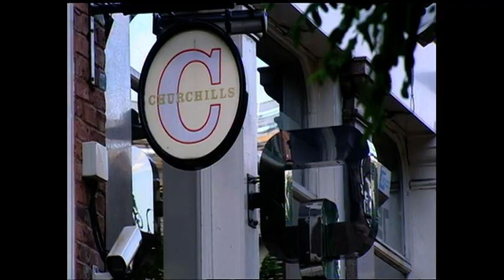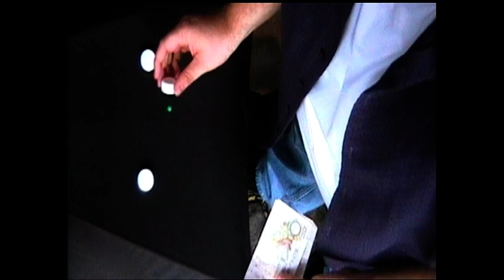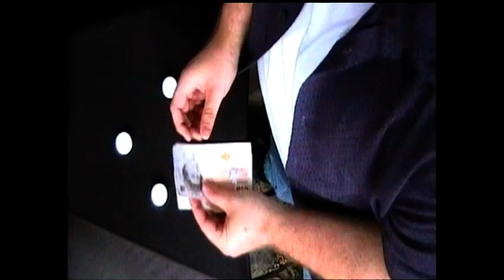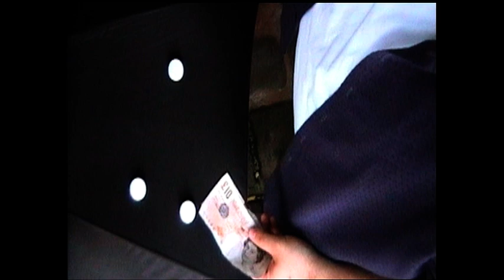The Three Shell Game | The Real Hustle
Paul demonstrates one of the oldest con tricks doing ’The Three Shell Game’. With the help of Jess and Alex, he successfully entices the marks into playing.

TheRealHustle ThreeShellGame StreetTrick The Real Hustlers show you what to do when a deal goes wrong, how to spot a dodgy poker player, avoid pickpockets on the tube, and how not to fall victim to the most common bar tricks!